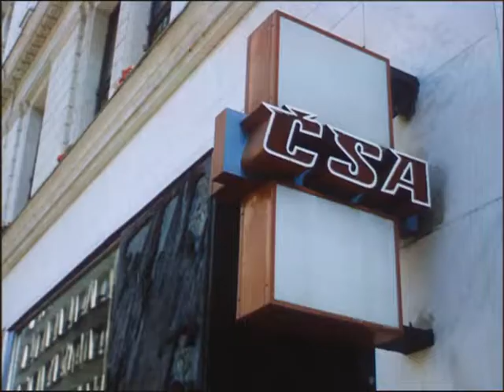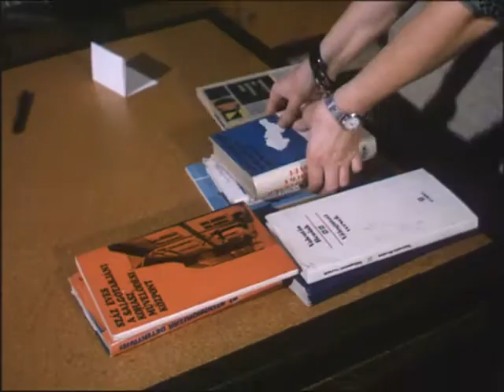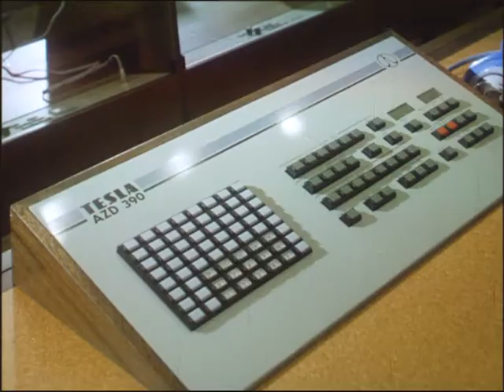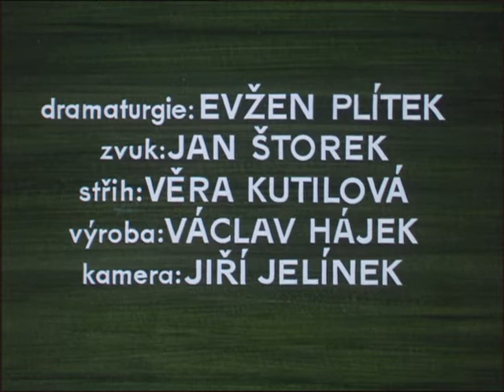Filmový zpravodaj 19/89 - Vyslanci kultury